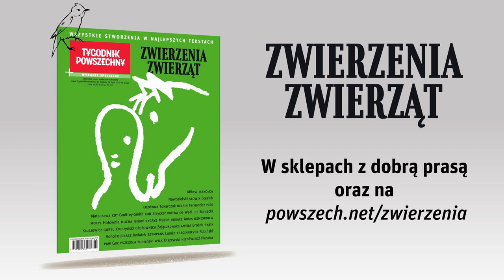„Zwierzenia zwierząt" - pismo o zwierzętach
Wszystkie stworzenia w najlepszych tekstach. Tokarczuk, Stasiuk, Hołownia, de Waal, Robiński, Łubieński, Zajączkowska: 172 strony znakomitych Autorek i Autorów o zwierzętach - i relacjach ludzi ze zwierzętami. Wydanie specjalne „Zwierzenia zwierząt" już w kioskach!

Szczegóły:

Tytuł: „Tygodnik Powszechny wydanie specjalne” -  „Zwierzenia Zwierząt”

Autor ilustracji na okładce: Mieczysław Wasilewski, profesor Akademii Sztuk Pieknych w Warszawie, był wykładowcą na uczelniach artystycznych od Iranu, poprzez USA i Chile, do Finlandii. Brał udział w kilkuset wystawach polskiego plakatu i ilustracji w kraju i za granicą, a także w dziesiątkach międzynarodowych imprez sztuki plakatu. Laureat wielu nagród za plakaty i grafikę wydawniczą.

cykl wydawniczy: wydanie specjalne, kwartalnik
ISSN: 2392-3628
nr: 3 (11)
cena: 19,90
w sprzedaży: od 24 lipca
stron: 172

Spis treści
Bartosz Brożek Całkiem zwykłe zwierzę
Czesław Miłosz Jaskółka

OBCA INTELIGENCJA
Peter Godfrey-Smith Obca inteligencja
Mateusz Hohol, Bartosz Baran Myślę, więc wiem, gdzie jestem
Szymon M. Drobniak Narzędzia, spółka zoo
Łukasz Kwiatek Jak to jest być delfinem

PRZYJACIEL DOMU
Adam Robiński Przyjaciel domu
Jolanta Antas Psi umysł
Andrzej Stasiuk Suka
Mateusz Hohol, Kinga Wołoszyn-Hohol Świat oczami kota
Ks. Stanisław Musiał Wakacje z Kasjopeja

JESTES DO SCHRUPANIA
Mateusz Hohol, Łukasz Kwiatek Piękno w oczach zwierząt
Joanna Bagniewska Jesteś do schrupania
Łukasz Kwiatek Martwa natura
Łukasz Lamża Śmierć wyspy

NOSACZE A SPRAWA POLSKA
Frans de Waal Mądrzejsze, niż nam się wydaje
Łukasz Kwiatek Nosacze a sprawa polska
Łukasz Kwiatek Diabeł w małpiej skórze
Łukasz Kwiatek Żegnaj, Koko

CAŁE STWORZENIE
Szymon Hołownia Całe stworzenie
Ks. Stanisław Musiał Także zwierzęta będą nas sądzić
O. Stanisław Jaromi Bracia najmniejsi
Ks. Adam Boniecki Dżdżownico, siostro nasza

MOTYLEM JESTEM
Dorota Kozińska Jaki jest, nikt nie widzi
Andrzej Stasiuk Krowy
Małgorzata Fugiel-Kuźmińska, Michał Kuźmiński Lisi los
Anna Goc Motylem jestem
Stanisław Łubieński Wirtuozi nocy letniej

SELFIE Z TYGRYSEM
Olga Tokarczuk Awantura o kury
Zenon Kruczyński Śpiew psa
Joanna Bagniewska Selfie z tygrysem
Tom Moorhouse Okrutny biznes
Tomasz Targański Pierwsi sposród równych
Jerzy Nowosielski Ślepota chrześcijan

DYLEMAT MIESOZERCY
Michał Olszewski Dylemat miesożercy
Andrzej Kruszewicz Mięso rośnie w lesie
Maciej Jakubowiak Barykada z warzyw
Szymon Hołownia Zielono mi

ZROZUMIEC PIERWOTNIAKA
Łukasz Lamża Duch ameby
Łukasz Lamża Zrozumieć pierwotniaka
Łukasz Lamża Zabiłem rybika

PIEKNO MUCHY
Nuria Selva Fernández Z życia padlinożerców
Noah Strycker Żywot ptakoluba
Urszula Zajączkowska Piekno muchy
Adam Robiński Pszczoły z dobrym adresem
Kinga Wołoszyn-Hohol, Łukasz Kwiatek Profesor szympansów
Adam Pluszka Truchcikiem wsród roslin i zwierzat
Adam Robiński Czas panik

Spis z natury
Octlantis, miasto ośmiornic
Ptasia „Bogurodzica”
Trudna sztuka zaglądania w umysł deflina
Świadoma rybka
Pies naprawdę czuje, że się boisz
Implant podczerwieni
Jak pies z kotem
Jak one to robią?
Miłosierni Samarytanie
Żyć jak orangutan
Mrówczy szpital polowy
Tylko dla dorosłych
Biegiem po wodzie
Ryba zdalnie sterowana
Ptasie bity
Grzyb żab
Planowane rodzicielstwo
Małe wyspy, małe mózgi
Lustereczko, powiedz przecie
Para rybek przyłapana
Hydra vulgaris
Inwazja skorupiaków
Płazie amory
Przepraszam, to pomyłka
Największa pszczoła świata
Kamień, nożyce, papier, małpy

stopka redakcyjna

redakcja Łukasz Kwiatek, Michał Okoński
projekt graficzny, łamanie Marek Zalejski
fotoedycja Edward Augustyn, Marek Zalejski
tp typografia Marta Bogucka, Andrzej Leśniak, Artur Strzelecki
korektra Grzegorz Bogdał, Sylwia Frołow, Maciej Szklarczyk
opieka wydawnicza Mateusz Gawron, Maja Kuczmińska, Anna Pietrzykowska
współpraca Anna Karolewska
promocja Marta Filipiuk-Michniewicz, Monika Ochędowska, Patryk Stanik
wydawca Tygodnik Powszechny Sp. z o.o.

druk Walstead Central Europe, Kraków